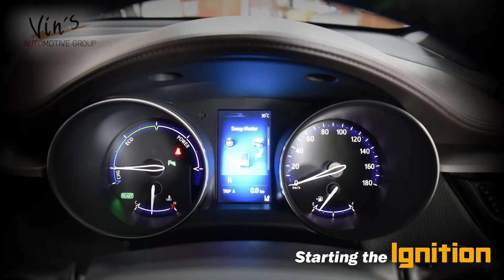Toyota C-HR - The Interior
Not only does it look wicked from the outside, the C-HR possesses an equally exquisite INTERIOR.

Experience being seated at the Toyota C-HR driver's seat for yourself at VAuG.

We are located at:
12 Sin Ming Industrial Estate Sector B
#01-67
Singapore 575656

I look forward to showing you the experience soon!

Galvin Khong
Group Director, VAuG